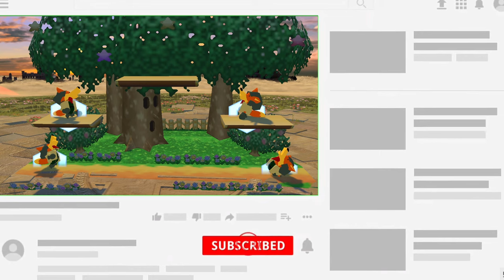MOST CREATIVE Avatar Showcase in VRChat!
IF U LOVE VIDEOS LIKE THIS LET ME KNOW 200 LIKES ILL MAKE BOOPERS VIDEO i have so many cut parts id love to use i love the fox one  its my favorite but whats yall favorite one let me know in the comment section below also let me know if u guys like this type of editing style making this video took 4 days geting the footage was rough man writing the script was fun tho sought out to all the creator's u guys make amazing avatar and u guys deserver all the credit for vrchat being such a awesome game to play thx the names of the avatar are bellow again thx discord link below btw join up im lonely lmao

Dark souls 1st
Exterminatus 2nd
Meme phyci     3rd
Fox UNLIMITED  4th
PARIPI Nomu Green  5th

If u would like to donate my PayPal here every bit helps and goes right back into channel! (optional!)